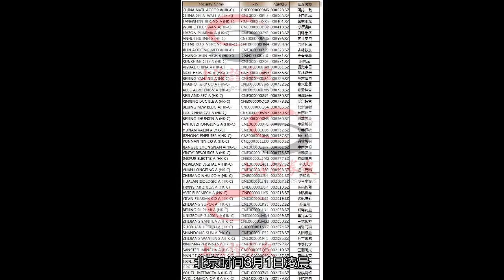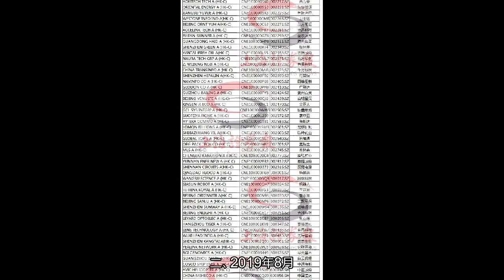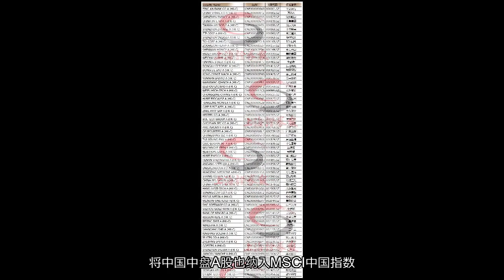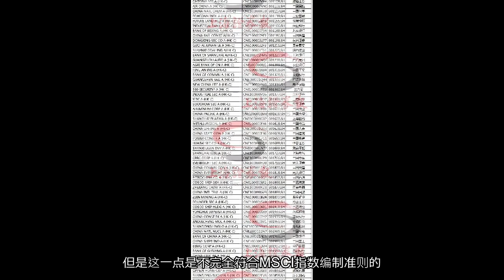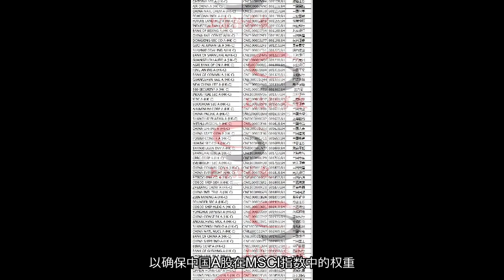中文全名单！A股纳入因子提高三倍，这168只中盘股也要纳入MSCI！有你的股票吗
北京时间3月1日凌晨，国际知名指数编制公司MSCI正式宣布，未来将中国大盘A股的纳入因子从现有的5%增加到20%。此次咨询结果还涉及的其他两项议题也均获得通过：MSCI表示，在提升中国大盘A股的纳入因子同时，将中国中盘A股也纳入MSCI中国指数；并且同意将深圳证券交易所创业板市场加入符合MSCI指数条件的证券交易市场名单。公告显示，经过咨询，纳入因子的提升将分成以下三步进行：一、2019年5月，MSCI将把中国大盘A股的纳入因子由5%提升至10%，同时将创业板大盘A股以10%的纳入因子纳入到MSCI指数体系中。二、2019年8月，MSCI将把中国大盘A股的纳入因子由10%提升至15%。三、2019年11月，MSCI将最终把中国大盘A股的纳入因子由15%提升至20%，同时将中国中盘A股（包括潜在创业板指标的）以20%的纳入因子纳入MSCI指数体系。完成三步实施后，MSCI新兴市场指数的预计成分股中将有253只中国大盘A股和168只中国中盘A股（包括27只创业板股票），将进一步增加A股占MSCI新兴市场指数权重至3.3%。MSCI亚太研究部主管谢征傧在此前接受上证报专访时表示，根据MSCI测算，每以5%的因子纳入A股，带来的资金约是220亿美元。待A股的纳入因子提升3倍，预计将有660亿美元的境外增量资金流入A股。MSCI表示，在提升中国大盘A股的纳入因子同时，将中国中盘A股也纳入MSCI中国指数；并且同意将深圳证券交易所创业板市场加入符合MSCI指数条件的证券交易市场名单。此前2018年5月，MSCI公布了半年度审查结果，以及被纳入MSCI指数体系的成分股名单，但当时创业板市场的股票在这份名单上集体缺席。而如今，随着创业板市场被加入符合MSCI指数条件的证券交易市场名单，这一缺憾将被弥补。据MSCI在官网披露的信息，以下168只个股将是MSCI中国中盘A股指数的潜在成分股。对于为何此次考虑加入中盘股，谢征傧在此前接受上证报专访时解释称，在MSCI指数编制准则上，所谓的标准指数都包含有中盘和大盘的股票，作为整体代表，且几乎无一例外。但是在中国A股这方面，MSCI在纳入时采用了一个先例，考虑到A股当时首次纳入MSCI指数，若一次性纳入大盘和中盘股，会使投资者“消化不良”，便没有把中盘股加进去。但是这一点是不完全符合MSCI指数编制准则的。而现在在5%首步纳入成功后，MSCI觉得将中盘A股纳入的时机已经成熟，可以进一步考虑A股与其他市场在MSCI指数编制层面的一致性。MSCI还表示，将持续观测市场发展，以确保中国A股在MSCI指数中的权重，及时反映市场准入状况的改善。